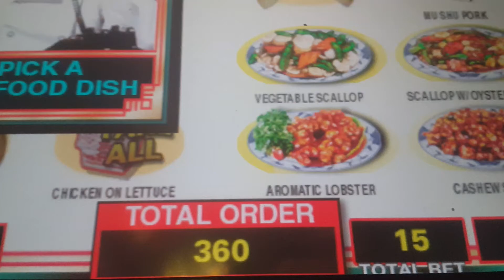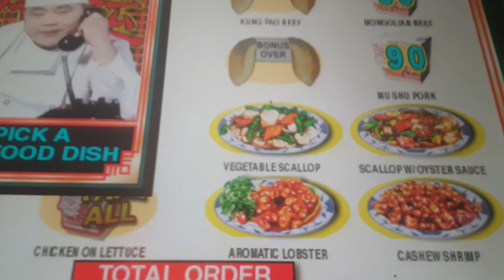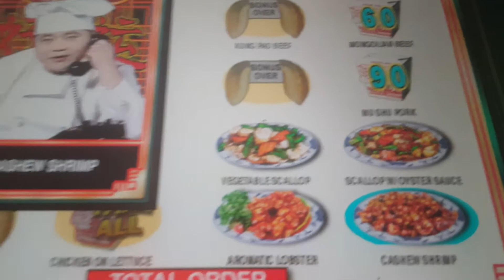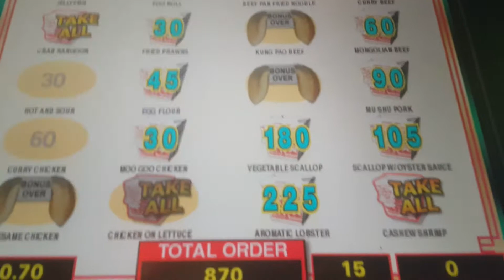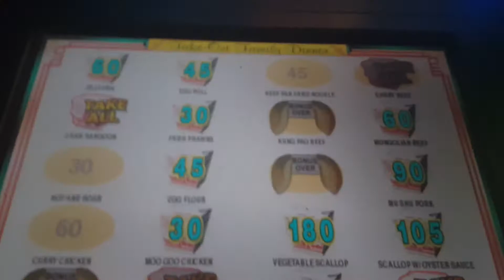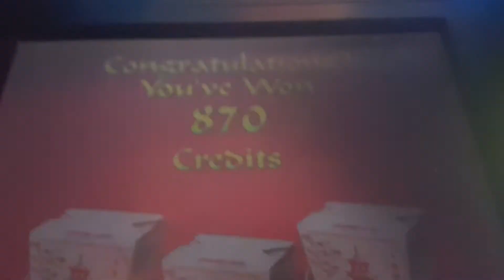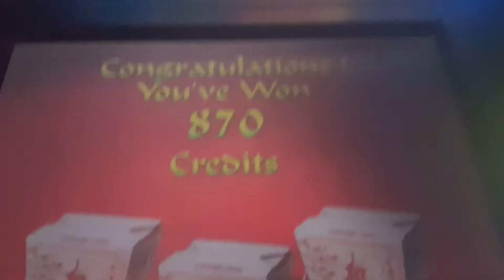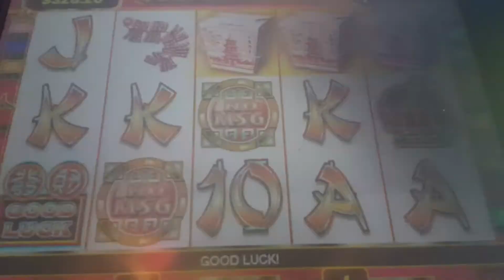Mr Lucky SLOT Machine